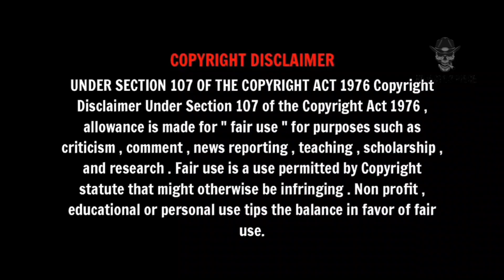TORCHBEARER OF TOLLYWOOD | SUNISHIT ROAST | TELUGU ROAST VIDEO